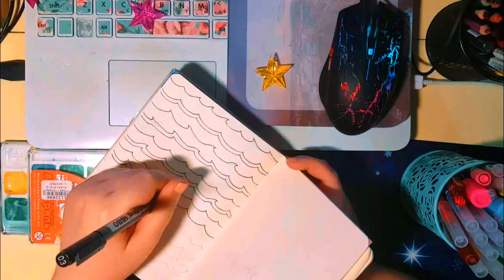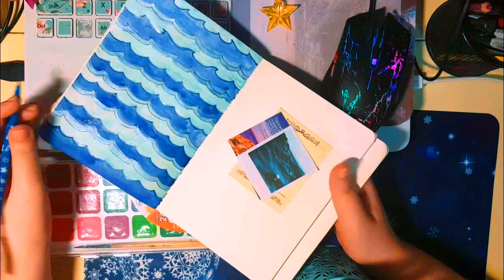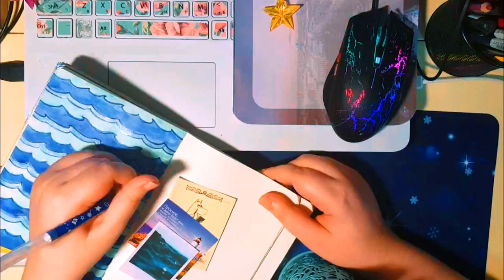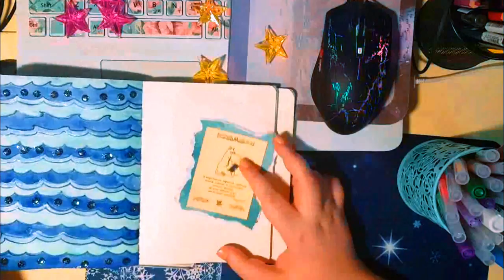ПОДКАСТ: МОРЕ ВНУТРИ🌊